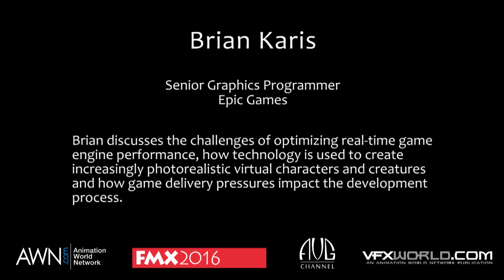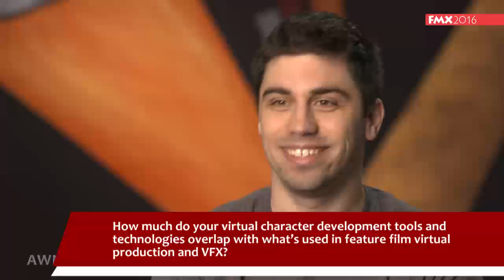AWN - FMX 2016 Professional Spotlight: Brian Karis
As part of our AWN - FMX 2016 Professional Spotlight series -- a series of exclusive video interviews shot during FMX -- Brian Karis, a senior graphics programmer at Epic Games, discusses the challenges of optimizing real-time game engine performance, how technology is used to create increasingly photorealistic virtual characters and creatures and how game delivery pressures impact the development process.